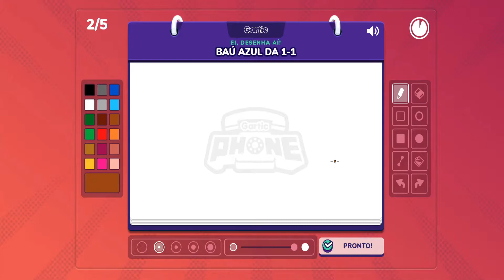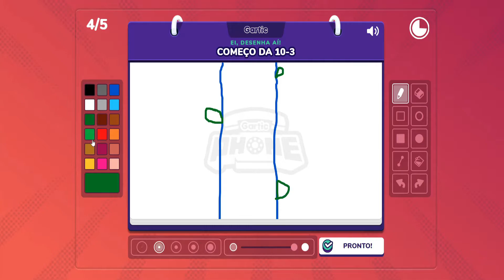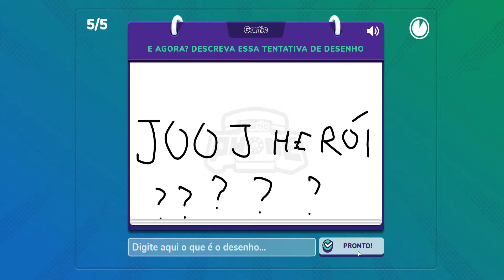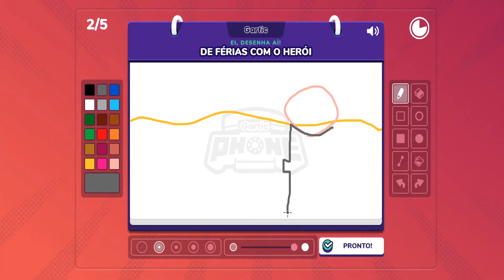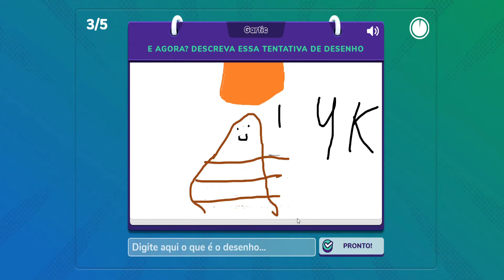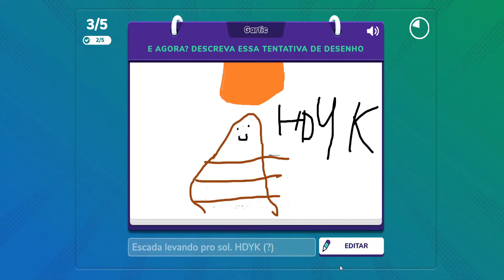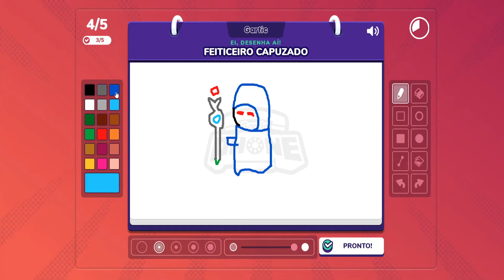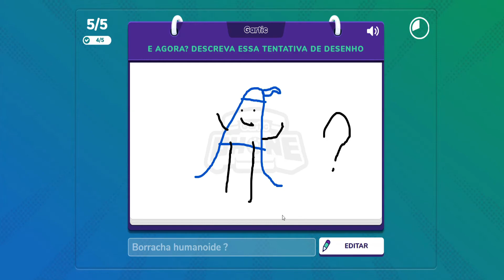Gartic Phone, mas o tema é Dumativa - Escada levando para o sol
Ainda vamos jogar mais disso aí, se quiser jogar, me chama no discord: Vitor Edu# 1787 ;)
Entre no Discord para sempre saber quando estarei fazendo Live ou para saber quando postei um novo vídeo!